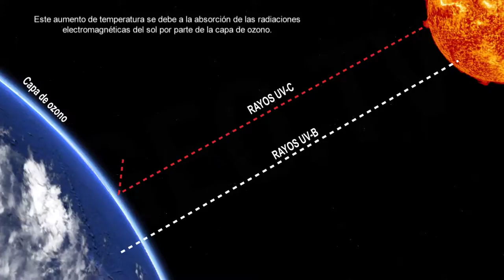Estratosfera características / Stratosphere main characteristics [IGEO.TV]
La temperatura de la estratosfera aumenta de nuevo hasta alcanzar 0 grados, ya que en la estratosfera se encuentra la capa de ozono, que absorbe las radiaciones electromágneticas del sol. Sólo algunos aviones son capaces de volar a esta altitud, como el Concorde o el RQ-4 Global Hawk.

The temperature in the stratosphere increases again to reach 0 degrees, because in the stratosphere the ozone layer absorbs the electromagnetic radiation from the sun. Only some aircraft are capable of flying at this altitude, such as Concorde and the RQ-4 Global Hawk.